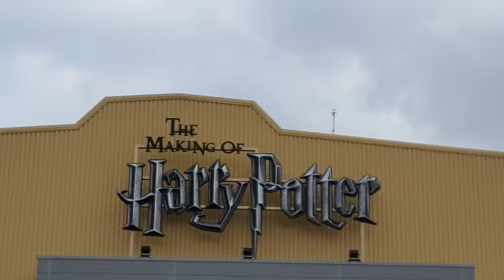#12 A Scottish Minion In London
A short vid of my time in London at the end of March 2017.

If you liked, please click like
If you have a comment please comment

Cheers, ride and stay safe.